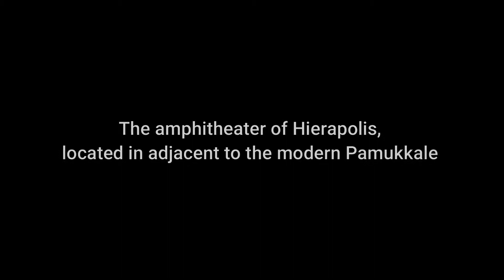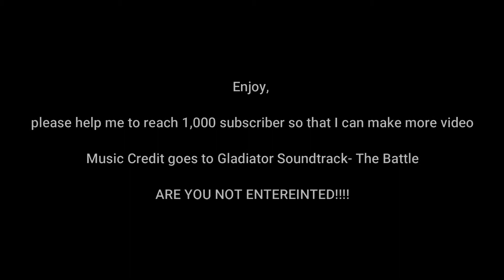Ancient Greek-Roman amphitheater located in Turkey. Hierapolis & Aspendos.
Spectacularly well preserved Greco -roman ruins located in modern day Turkey. Before the Ottoman Turks took over, the today's Turkey's geographical location was known as Anatolia, it was home to the influence of Greece and Roman civilization for over 2 millenniums. There is just as much Greco-roman archaeology in Turkey as there is in Greece or Italy today. Turkey is well worth the visit!

 Enjoy, please help me to reach 1,000 subscriber so that I can make more videos.